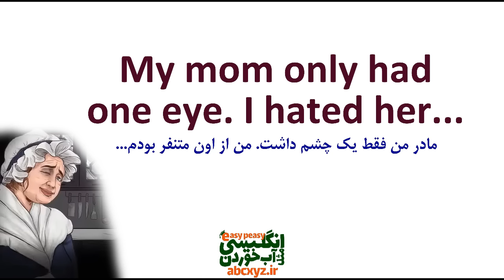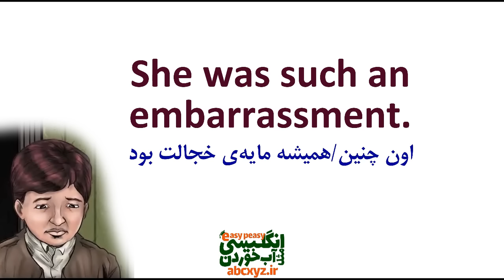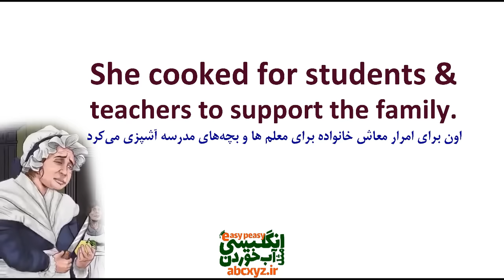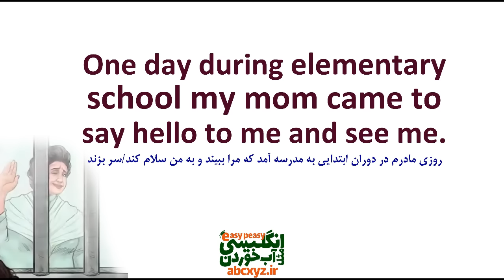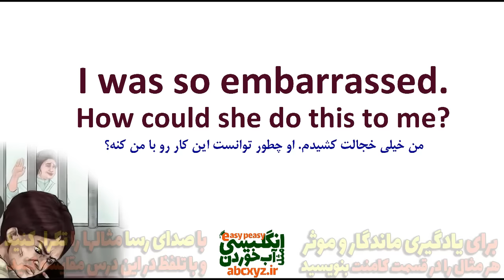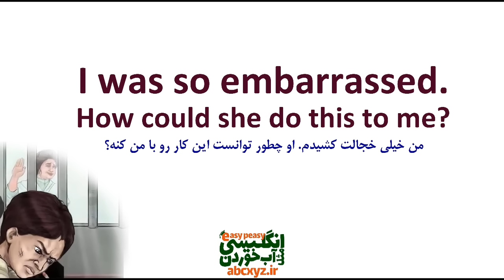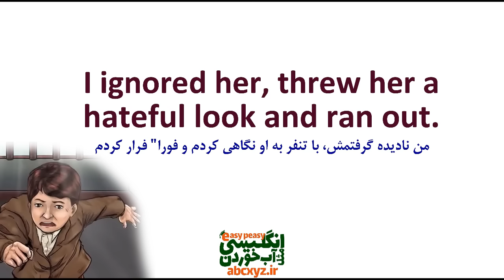یادگیری انگلیسی با داستان مادر من یک چشم داشت با متن انگلیسی و معنی فارسی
در این درس یادگیری سریع انگلیسی با داستان کوتاه انگلیسی مادر من یک چشم داشت را با تلفظ و معنی فارسی و تلفظ درست و ترجمه فارسی تقدیم شما نموده ایم که همراه با آموزش تشریحی تحلیلی بتوانید از این داستان برای تقویت انگلیسی خودتان استفاده کنید. این داستان انگلیسی همراه با معنی فارسی یکی از داستان های آموزنده انگلیسی است که همراه با ترجمه فارسی و تلفظ درست برای روایت و بیان داستان خدمت شما عزیزان تقدیم شده است.
داستان خواندن یکی از آرامش بخش ترین راه ها برای یادگیری زبان انگلیسی است، زیرا می توانید میزان سرعت خود را برای به دست آوردن اطلاعات حین مطالعه کنترل کنید. می توانید دوباره بخوانید، قسمت هایی را نادیده بگیرید، در بعضی از قسمت ها متوقف شوید و هر جمله را بررسی کنید. زمانی که مهارت‌ های شنیداری را تمرین می کنید، کنترل کردن سرعت خواننده که انگلیسی صحبت می کند، کار سختی است.
00:00 بخشهای داستان انگلیسی با معنی فارسی مادر من یک چشم داشت
00:20 یادگیری انگلیسی با داستان کوتاه مادر من یک چشم داشت
00:58 بخش دوم آموزش اتگلیسی با داستان کوتاه انگلیسی
02:17 بخش سوم یادگیری انگلیسی با داستان کوتاه
03:12 بخش 4 یادگیری زبان با داستان کوتاه انگلیسی
04:29 بخش 5 آموزش انگلیسی با داستانهای کوتاه مادرم یک چشم داشت
05:53 بخش 6 داستان انگلیسی کوتاه مادر من و چشمش با معنی فارسی
07:15 بخش 7 تقویت انگلیسی با داستان انگلیسی
08:35 بخش 8 یادگیری سریع انگلیسی با داستان های جالب
09:51 بخش 9 یادگیری با داستان انگلیسی و معنی فارسی
11:14 بخش 10 داستان انگلیسی کوتاه با معنی فارسی
12:37 بخش 11 داستان جالب انگلیسی با معنی فارسی
13:24 بخش 12 یادگیری سریع انگلیسی با داستان کوتاه
14:53 بخش 13 آموزش زبان با داستان های کوتاه انگلیسی
15:38 بخش 14 داستان احساسی انگلیسی با معنی فارسی
16:57 بخش 15 یادگیری انگلیسی با داستان کوتاه و معنی فارسی
18:22 بخش 16 داستان مادر من و چشمش
19:41 بخش 17 آموزش زبان با داستان های کوتاه
20:43 بخش 18 یادگیری زبان با داستان کوتاه
21:36 بخش 19 داستان های کوتاه انگلیسی
22:35 بخش 20 داستان کوتاه مادر نابینا به انگلیسی با معنی فارسی و تلفظ
24:33 بخش 21 داستان کوتاه احساسی انگیسی مادر نابینا
26:14 بخش 22 داستان انگلیسی مثل آب خوردن
28:04 بخش 23 داستان انگلیسی با ترجمه فارسی
29:08 بخش 24 داستان کوتاه انگلیسی مادر و چشم او
30:07 بخش 25 داستان انگلیسی با معنی فارسی
31:21 بخش 26 داستان انگلیسی برای تقویت زبان
32:06 بخش 27 داستان های آموزنده انگلیسی
32:46 بخش 28 داستان انگلیسی با معنی فارسی
33:44 بخش 29 داستان جالب انگلیسی با ترجمه فارسی
35:15 بخش 30 داستان کوتاه انگلیسی
36:19 بخش 31 یادگیری زبان با داستان
37:20 بخش 32 داستان آموزنده انگلیسی
38:33 بخش 33 یادگیری انگلیسی با داستان کوتاه
39:47 بخش 34 آموزش زبان با داستان
40:59 بخش 35 یادگیری زبان با داستان
41:38 بخش 36 داستان انگلیسی با ترجمه فارسی
43:15 بخش 37 داستان احساسی انگلیسی با ترجمه فارسی
43:48 تقویت سریع انگلیسی با داستان انگلیسی